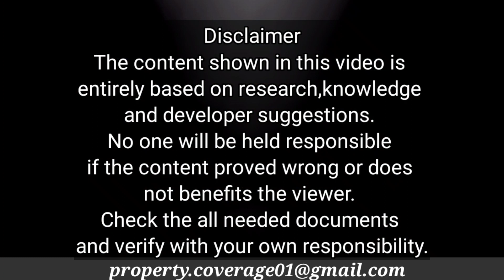How to buy property ? / Right way to buy property / समजलो घर कैसे लेना है /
this video is about the how to buy property?